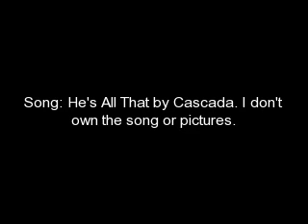Raphael-He's All That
Raphael. With another of my favorite songs ^^